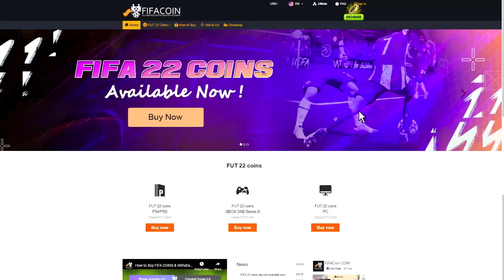THE MOST INSANE YEAR IN REVIEW PLAYER PICK!!! FIFA22 ULTIMATE TEAM